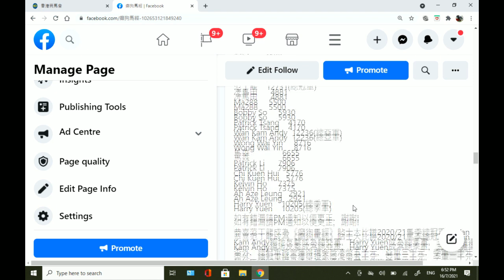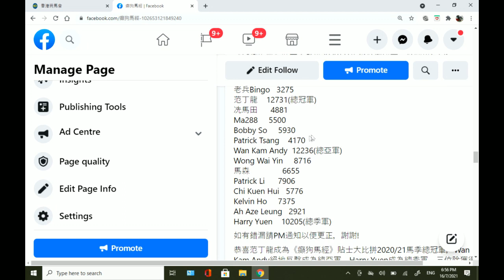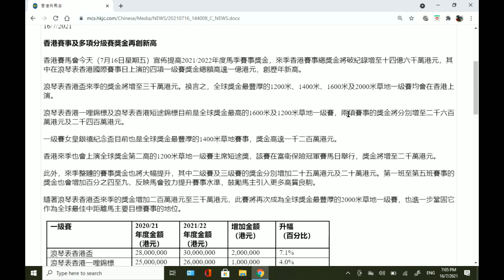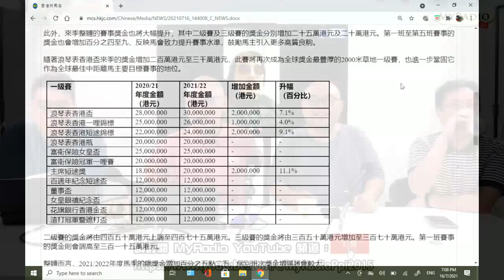黃毓民 馬後砲 210716 ep78 p1 of 2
主持 尤達
嘉賓 范丁龍  冼馬田  馬王哥頓  波仔